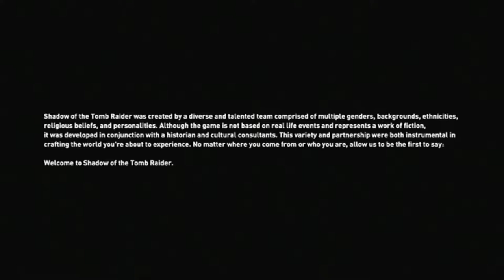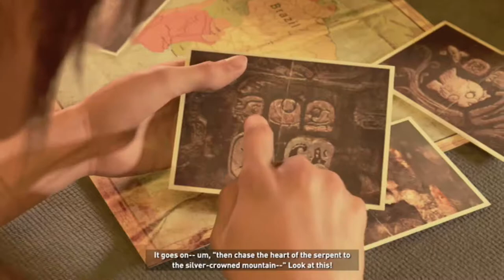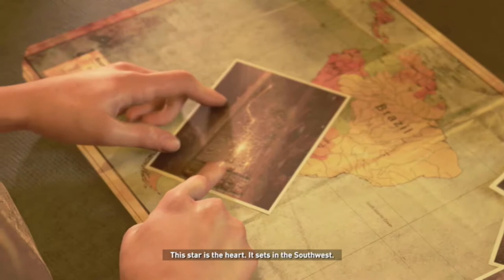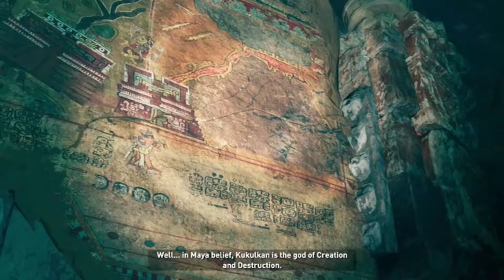The Story Begins | Shadow of the Tomb Raider | Ep 1 | Crazy Town Gaming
Crazy Town Gaming has TNT Dinomight and Jonaas playing Shadow of the Tomb Raider as they continue their journey to the Crazy Town!